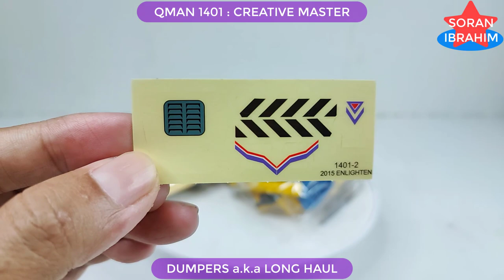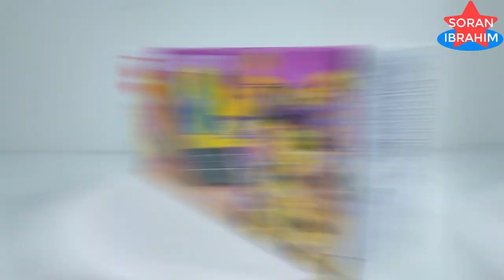Speed Build Scavenger & Long Haul ⚡️ Qman 1401 Creative Master Lego Transformers combiner Devastator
Hi~ everyone
Welcome to my Soran Ibrahim channel about unboxing and assembly :
Speed Build Qman Enlighten 7 in 1 Creative Master : 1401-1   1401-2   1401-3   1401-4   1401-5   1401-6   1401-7

Product information:
1. Model Number: 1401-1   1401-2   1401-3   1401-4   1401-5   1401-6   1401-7
2. Warning: can not eat
3. Age Range: 6 years old
4. Certification: 3C
5. Plastic Block Shape: Self-Locking Bricks
6. Material: Plastic
7. Plastic Type: ABS
8. Bricks Blocks: ~693 +PCS

Given the sheer power Devastator brings to these rages, Megatron has no complaints.As an Action Master, he is partnered with Scorpulator.   The Constructicon robots that form Devastator in the main series are:
Scavenger (excavator, right arm)
Scrapper (front-end loader, right foot)
Bonecrusher (bulldozer, left arm)
Mixmaster (cement mixer truck, left foot)
Long Haul (dump truck, waist)
Hook (crane truck, torso)
Devastator's components were originally neutral Autobots that were given to them as an upgraded gift from Megatron, after he brainwashed & reprogrammed them with the Robo-Smasher.